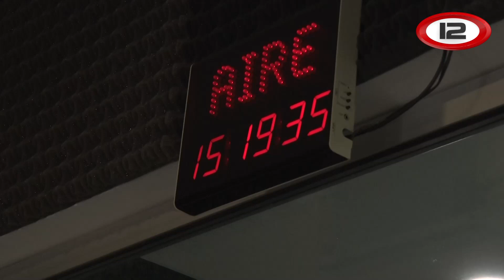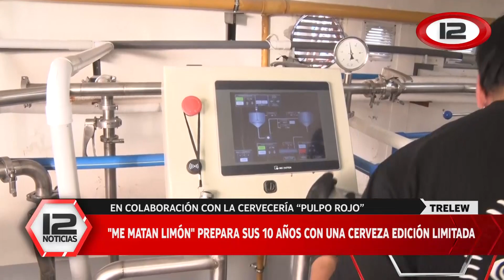"Me Matan Limon" prepara sus 10 años con una cerveza edición limitada